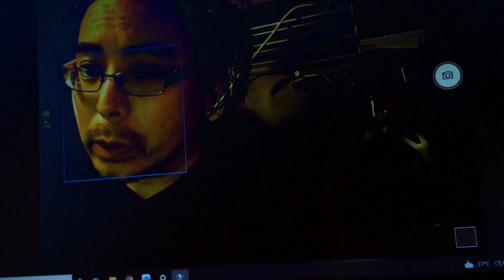声優の技術。本人：本部琢己。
ほかにも様々な声優レパートリー有ります。